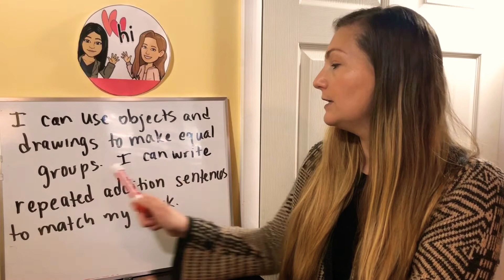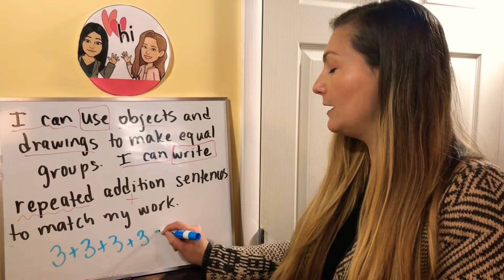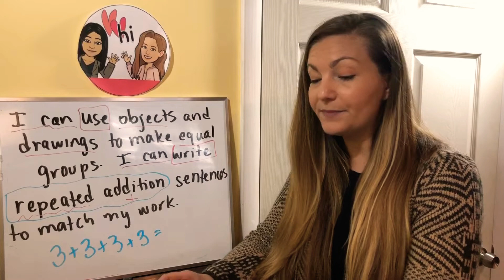#9 Math Lesson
Learning Target: I can use objects and drawings to make equal groups. I can write repeated addition sentences to match my work.